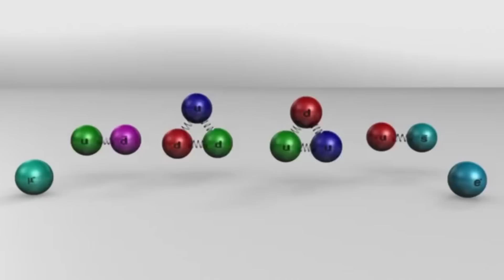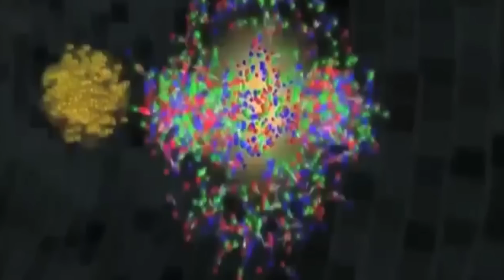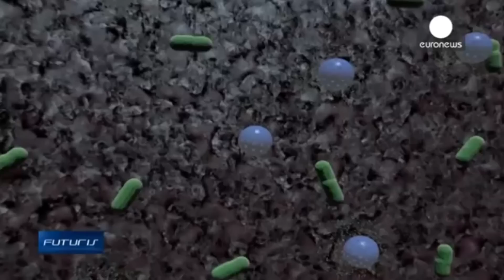10 Experiments That Could Have DESTROYED The World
Welcome to Top10Archive! If there’s one thing that humans are really good at, it’s destroying things. In this frightening installment, we’re looking at ten experiments that very well could have and may still spell the end of the world.

10. The Large Hadron Collider
9. Weaponized Magnaporthe Grisea
8. Quantum Zeno Effect
7. Project Mercury and Volcano
6. Strange Matter
5. Starfish Prime
4. Weaponizing the Plague
3. Petroleum-Eating Superbugs
2. Kola Superdeep Borehole
1. Nanotechnology